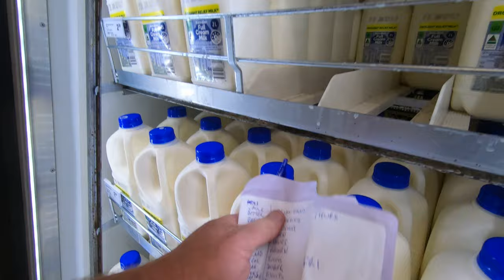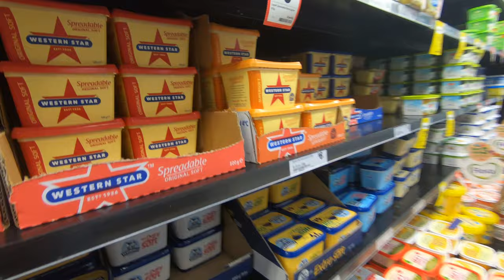Batemans Bay 2020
Another Canberra Fishing Crew Production. A short film shot on the south coast of NSW Australia. Filmed in the aftermath of the terrible Bush fire season of January 2020. Respect to all affected by the fires and Thank you to the Firefighters and other forces that protect us in these disasters.